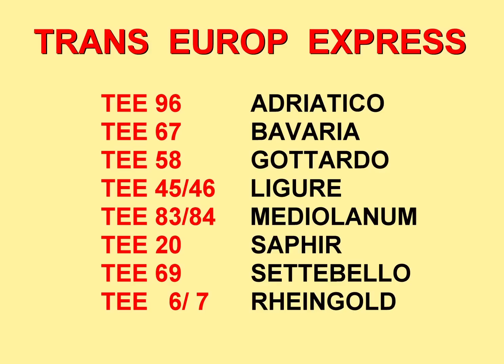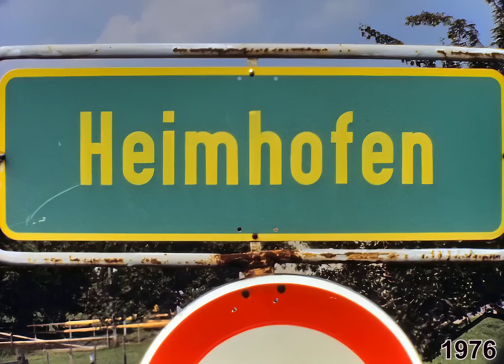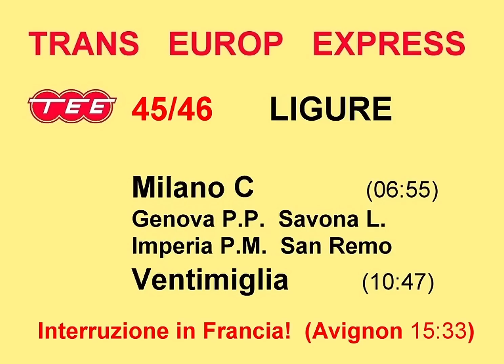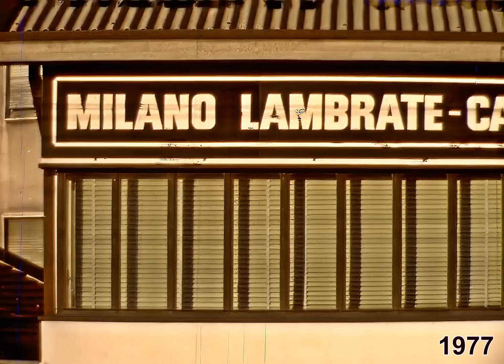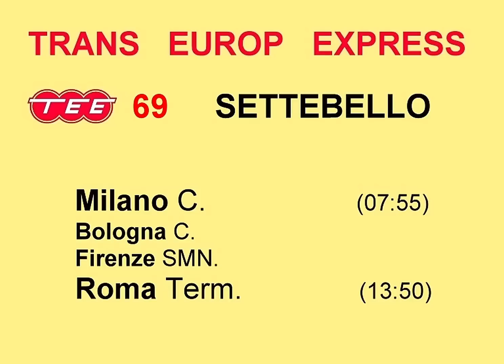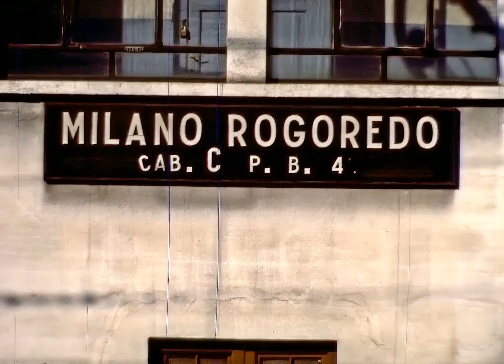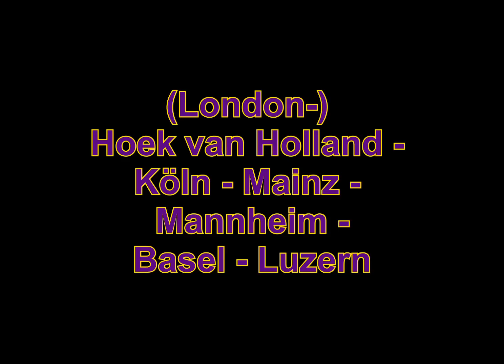TRANS EUROP EXPRESS in HD --- NEW & extended edition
The TEE network was set up in 1957. All trains were 1st-class-only and required a special supplement payment. In 1974 the TEE network comprised 45 trains, connecting 130 cities. By 1984 most services were abandoned and replaced by the new international EuroCity network which provides 1st and 2nd class service.
The video shows 8 different trains and trainsets, mainly those of Italian FS, Swiss SBB-CFF-FFS and West-German DB between 1974 and 1981. In the Appendix some nostalgic "RHEINGOLD" trains are added.